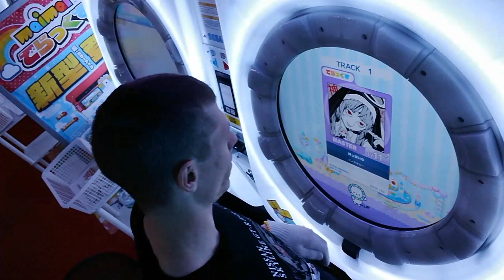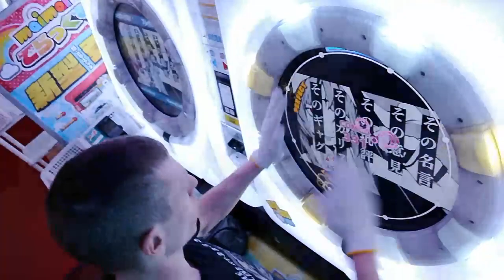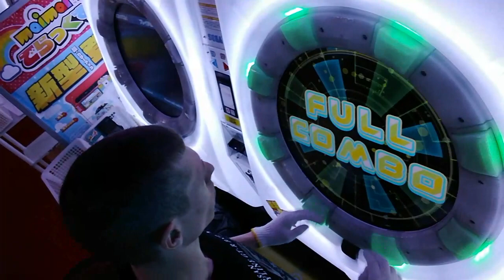maimai - でらっくす - 神っぽいな - Master SSS Rank 100.1003% FC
I play maimai DX - 神っぽいな on Master and get SSS Rank.

Every Tuesday at 11:30 (Japan time) - maimai

新曲 - New Music
POPS / アニメ - Pops and Anime
ゲーム＆バラエティ - Game and variety
maimai - maimai (main)
オンゲキ&CHUNITHM - ongeki and Chuunithm